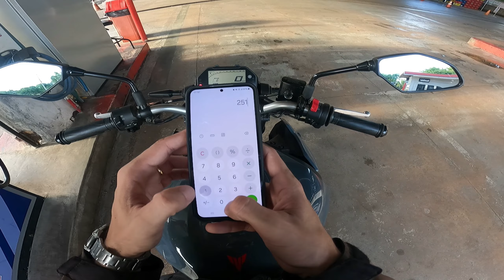De moto em Aparecida do Rio Negro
Neste vídeo vamos mostrar um pouco da estrada entre Palmas e Aparecida do Rio Negro.

Se deseja nos ajudar financeiramente para que possamos comprar novos equipamentos para melhorar nossas filmagens no canal, faça uma doação via pix  ou ajude clicando no botão "valeu demais" que aparece em nossos vídeos.